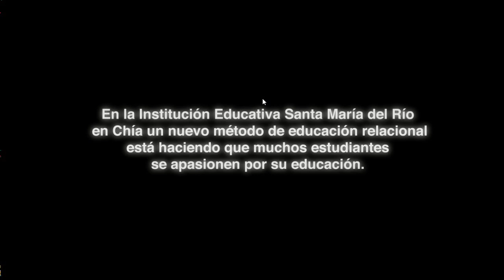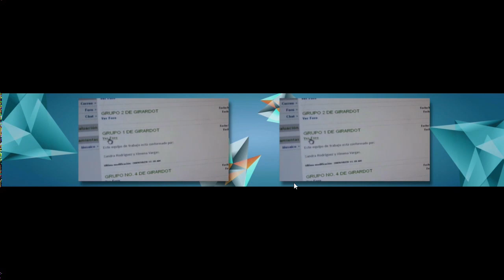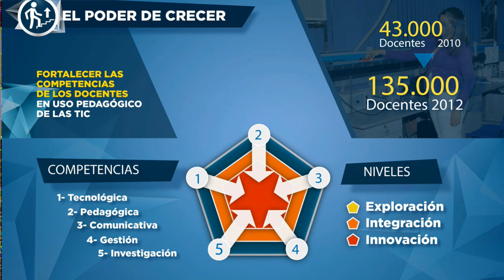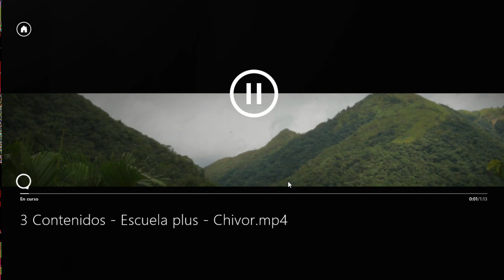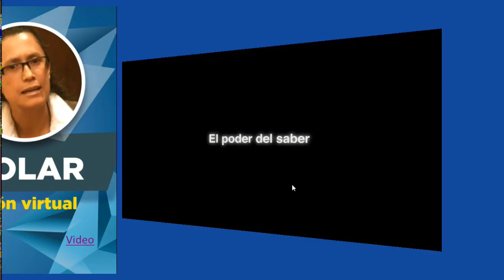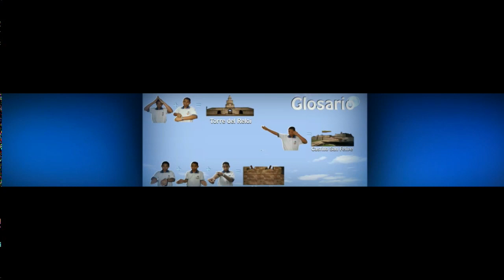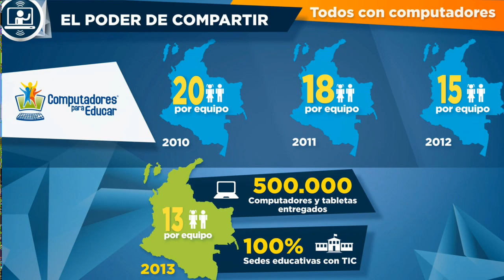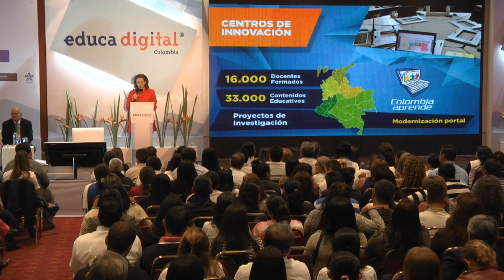Las TIC nos dan la oportunidad de volar en la educación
Durante EducaDigital, evento del Ministerio TIC y Computadores para Educar, la Viceministra de Educación Superior, Patricia Martínez, aseguró que la Educación virtual permite llevar formación a las regiones.